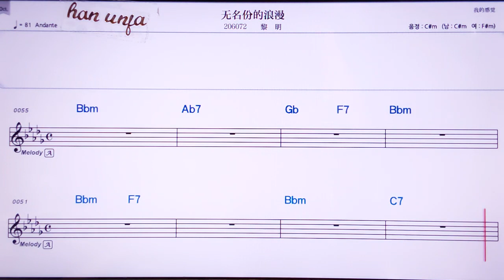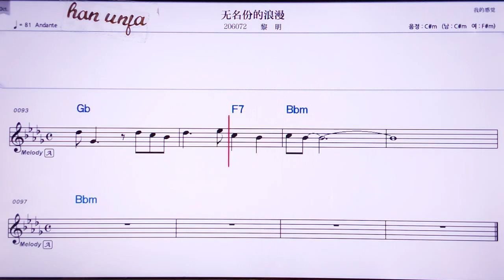💖우밍펀더랑만/리밍 👍MR,노래방, 가라오케, 악보, 코드, 가사 ,Karaoke,반주